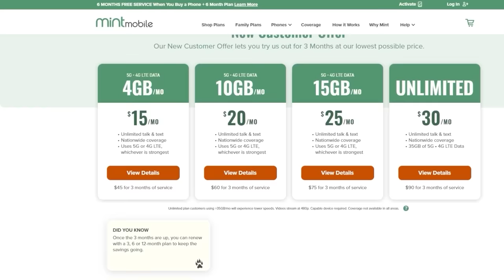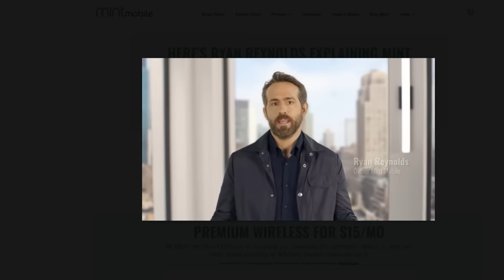Looks Like Aladdin 2 Got Killed By Will Smith’s Slap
John and the crew discuss the sequel to Aladdin apparently being killed by Will Smith’s infamous slap on Chris Rock. The first Aladdin film was released in 2019 where Will Smith coveted the role of the Genie made famous by Robin Williams in the original animated feature film.

Mic pre-amps

Streaming Software
Wirecast Pro